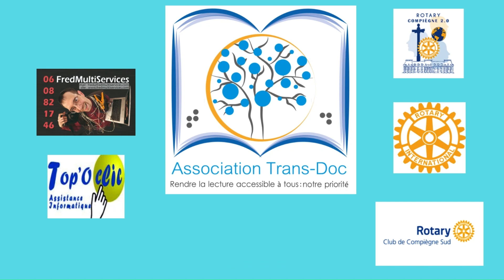un livre un jour - Frédéric LENOIR Nina - lu par Sophie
Le résumé de ce livre vous a donné l'envie de le lire ? retrouvez-le donc en audio sur notre site